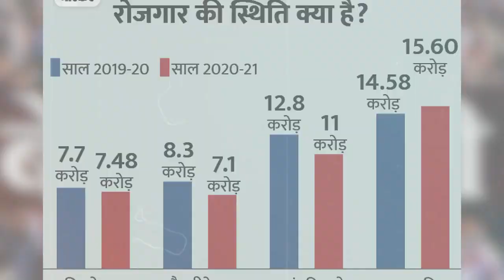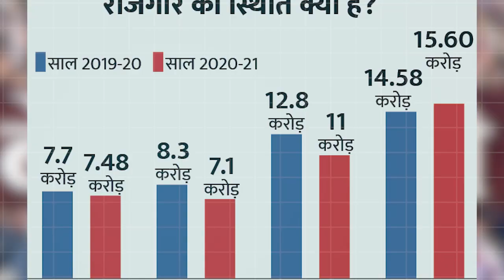2024 में क्यों हार रहे नरेंद्र मोदी || modi || bjp || chunav